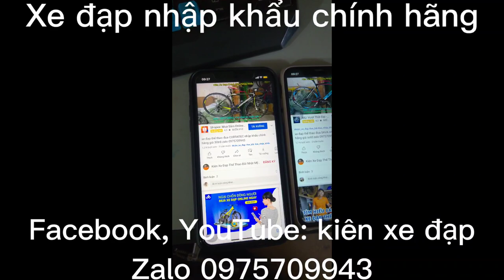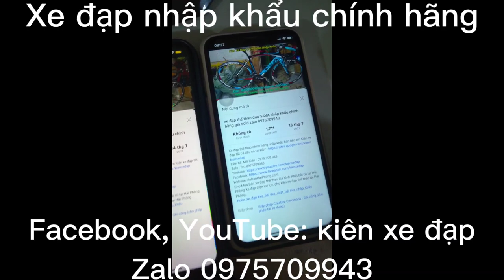Xe đạp đua JAVA FUUCO F4 nhôm siêu nhẹ nhập khẩu chính hãng giá ĐÃ BÁN zalo 0975709943